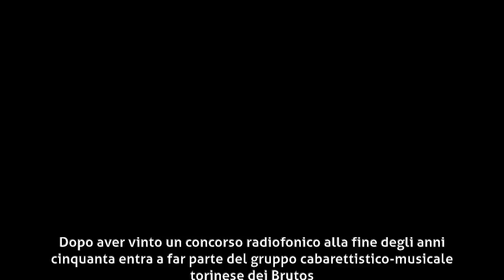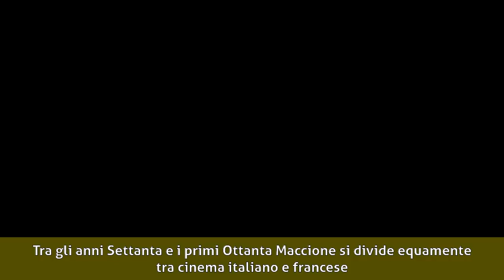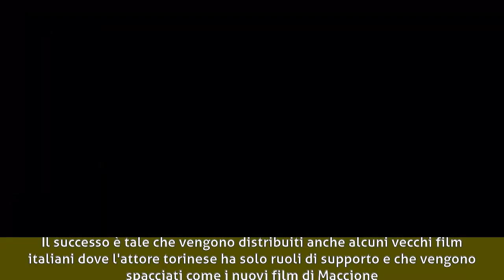Aldo Maccione - Biografia